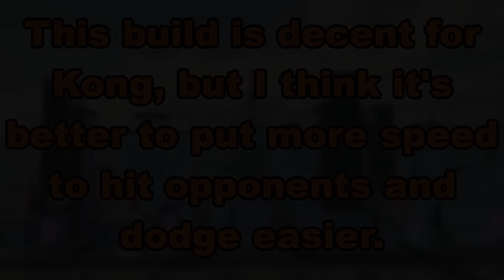How Tanky Is MAX KONG 2021? - Roblox Kaiju Universe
Roblox Kaiju Universe - How Strong Is LEVEL 100 TITANUS KONG? (Max Health).